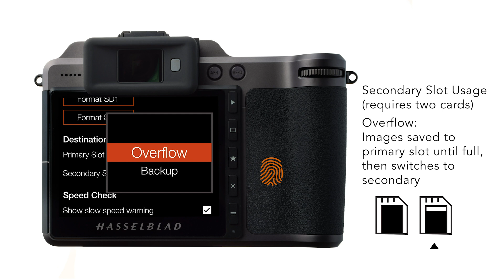X1D II: File formats and storage options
Learn how to access file format and storage options with the X1D II 50C.

Dedicated to optimizing the X System for a wider audience of creatives, we have improved upon the first generation with enhanced electronics for a quicker and more intuitive medium format experience, along with various other enhancements.